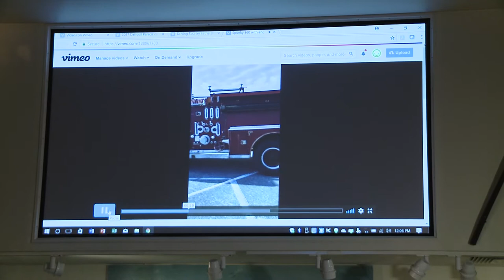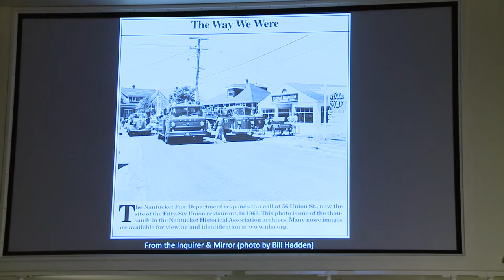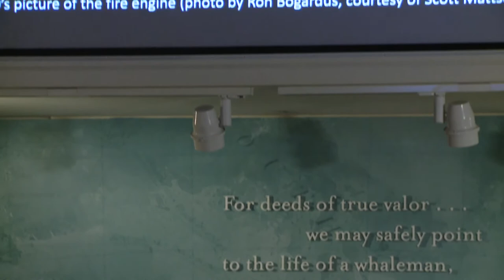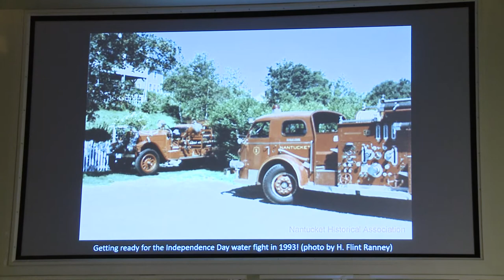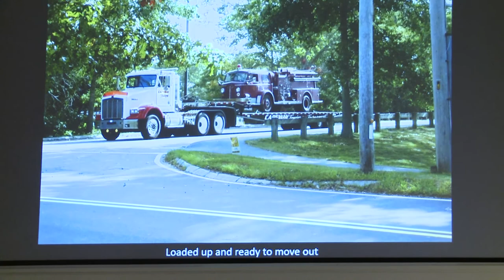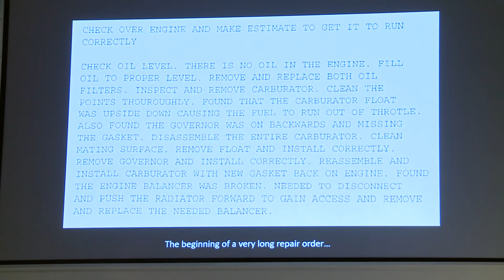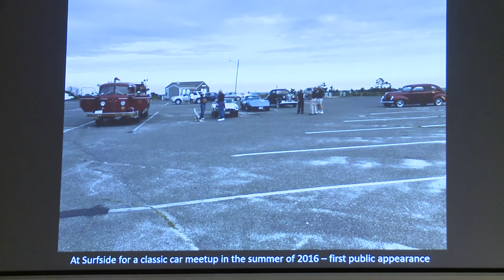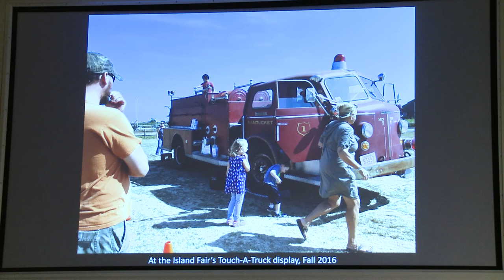Restoring Nantucket’s 1957 Fire Engine, with Mary Longacre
Food for Thought Lecture Series presented at the Nantucket Whaling Museum, October 26, 2017

Mary Longacre discusses the challenges of buying a 1957 American LaFrance fire engine nicknamed “Spunky” that served Nantucket for over twenty-five years, and how she has worked to get the antique fire engine restored and running today.